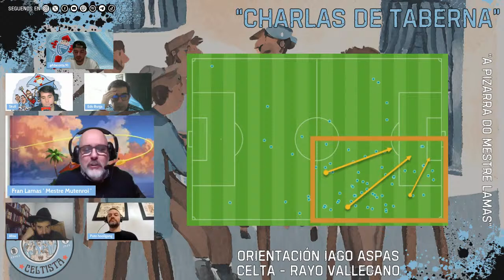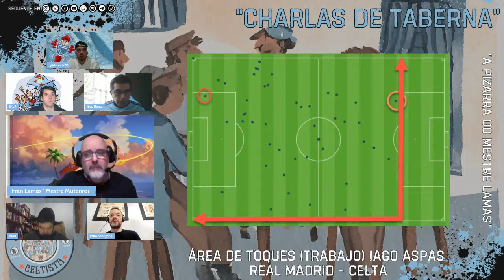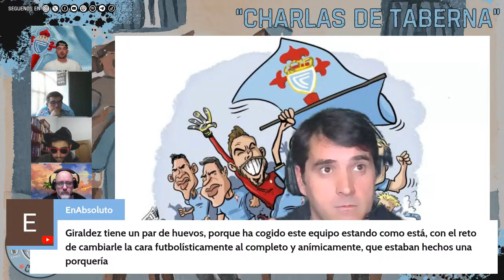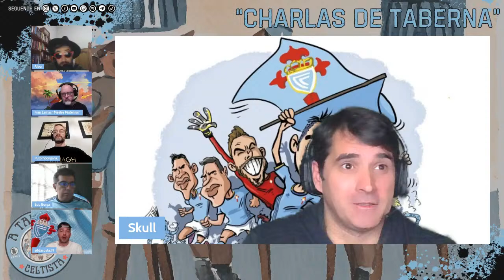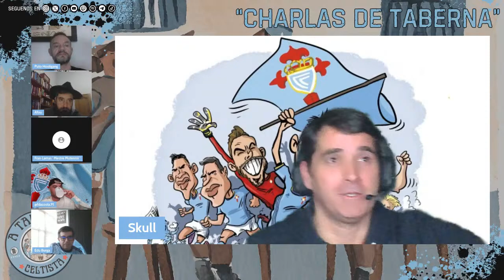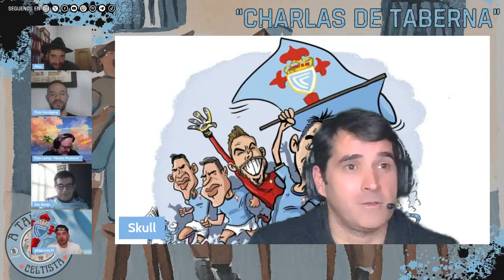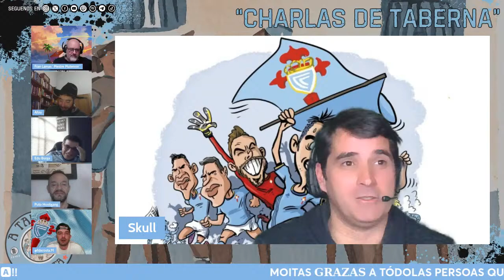ATabernaCeltista | “Charlas de Taberna 05” | "Volve a Claudioneta"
🎙  Hoxe, nesta vova entrega de "Charlas de Taberna" , falaremos de toda a actualidade do RC Celta e a como chega o equipo ao partido de este Venres contra o Betis

🚨 Se non queres perderte o noso contido, só tes que Darlle un bo 👍🏻, 🆂🆄🆂🅲🆁🅸🅱️🅸🆁🆃🅴  y darlle á 🔔 !!